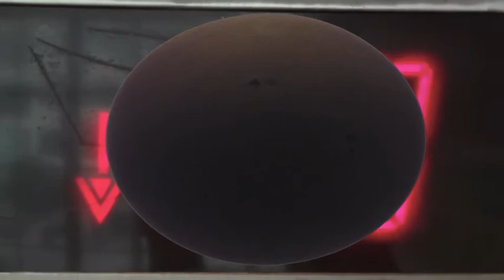Chickens are an Egg's way of making more Eggs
An assortment of words that best describe this video.